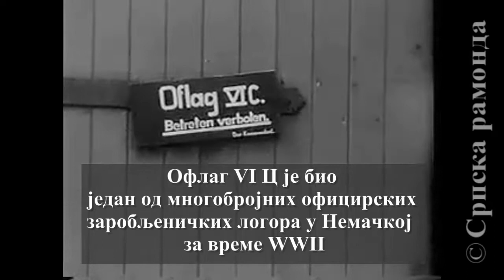Немачки пастор Фридрих Гризендорф - О СРПСКОМ ЧОЈСТВУ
(Из проповеди протестантског пастора Фридриха Грисендорфа, одржане маја 1945.г. у селу Евербургу, крај Оснабрика)

''Наша отаџбина је изгубила рат. Победили су Руси, Американци, Енглези. Можда су имали боље оружје, више војника, боље вођство. Али то је, уствари, изразито материјална победа. Ту победу су они однели.

Али овде међу нама, има један народ који је извојевао једну другачију и много лепшу победу - победу душе, победу срца и поштовања, победу мира и хришћанске љубави. То су Срби!

Ми смо их раније само донекле познавали. Али смо исто тако знали шта смо чинили у њиховој отаџбини.

Убијали смо стотине Срба, који су бранили земљу, за једног убијеног нашег војника, који је, иначе, представљао власт окупатора - насилника. Па не само да смо то чинили, него смо благонаклоно гледали како су на Србе тако пуцали са свију страна.

Знали смо да се овде, међу нама, налазили 5.000 официра Срба, који су некад представљали друштвену елиту у својој земљи, и сада су личили на костуре, изнемогли и малаксали од глади.

Знали смо да код Срба тиња веровање: ко се не освети, тај се не посвети!

И ми смо се, заиста плашили освете тих српских мученика. Бојали смо се да ће по нашој капитулацији, радити оно што смо ми њима чинили. Замишљали смо, јасно, ту трагедију и већ видели нашу децу како пливају канализацијом, или се пеку у градској пекари. Замишљали смо убијање наших људи, силовања, рушења и разарања наших домова.

Међутим, како је било?

Кад су пукле заробљеничке жице и када се 5.000 живих српских костура нашло слободно у нашој средини, ти костура су миловали нашу децу, давали им бомбоне. Разговарали су са њима! Срби су, дакле, миловали децу оних који су њихову Отаџбину у црно завили.

Тек сада разумемо зашто је велики песник Гете учио српски језик. Сад тек схватамо зашто је Бизмарку последња реч на самртничкој постељи била '' Србија!''

Та победа Срба је већа и узвишенија од сваке материјалне победе! Такву победу, чини ми се, могли су извојевати и добити само Срби, однеговани у њиховом светосавском духу и јуначким епским песама, које је наш Гете толико волео.

Ова победа ће вековима живети у душама Немаца, а тој победи, и Србима, који су је извојевали, желео сам да посветим ову моју последњу свештеничку проповед.''

Copyright: Забрањено свако копирање видео снимка и постављање на друге канале